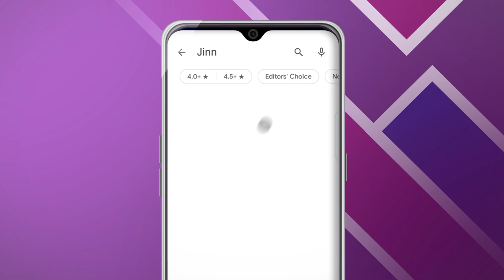Walk Under The Shade Of Quran - Episode 7 | Quran Guidance for Mankind | Guidance in Quran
This video is completely dedicated to youth to know and understand the Holy Quran. As we know that Quran is the message of Allah for all of us. Quran is the source of Guidance that provides the solution to all the problems for mankind. In this video, you can find the solution to your problem under the shade of the Quran. So, Follow the concept of the Quran.

 1- Quran Guidance for mankind
 2- Guidance in Quran
 3- Guidance derived from the Holy Quran
 4- Quran as a source of Guidance
 5- Concept of Guidance in the Holy Quran
 6- Follow the Concept of the Quran
 7- Quran the true Guidance
 8- Quran the book of Guidance
 9- Quran as Guidance